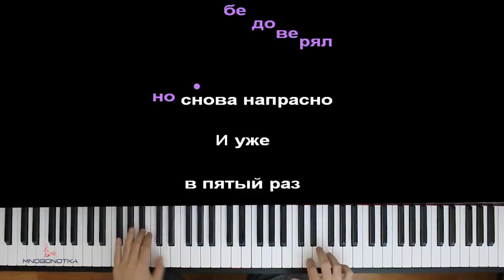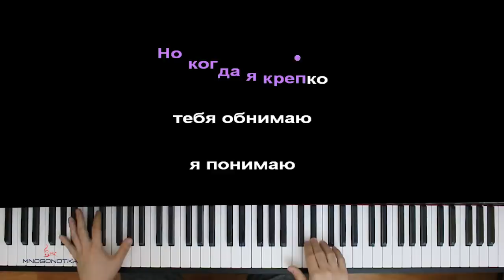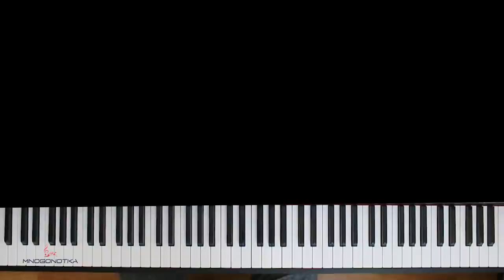Мэвл - Попытка Номер 5 ● караоке | PIANO_KARAOKE ● ᴴᴰ + НОТЫ & MIDI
• НАШИ СОЦ. СЕТИ / WE'RE ON SOC. SITES•
• НАШ САЙТ С НОТАМИ / OUR WEBSITE WITH SHEETS •

[ТЕКСТ ПЕСНИ]:

Куплет:
Не звонишь, ты опять
И мне на душе снова очень грустно
Не хочу, вспоминать
Как я познакомился, с тобой на тусе
Я не ревновал и всегда тебя искал
Да я тебе доверял, но снова напрасно
И уже, в пятый раз, я даю нам шансы

Припев х2:
А я простил ее, простил ее
Но опять, опять, опять
Ой, как намаялся я с тобой
Моя попытка номер 5

Куплет:
Как же надоели все твои сказки
Почему терплю тебя и даю шансы
Но когда я крепко тебя обнимаю
Я понимаю
Па-па-па-па-попытка
Нужна твоя улыбка
Надеюсь не ошибка, а то будет беда

Припев х2:
Моя попытка номер

Оптимизация видео:

мэвл попытка номер 5 караоке,
мэвл попытка номер 5 пианино,
мэвл попытка номер пять караоке,
мэвл попытка номер пять пианино